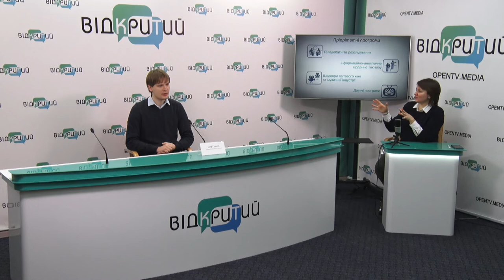Просвіта в Дніпрі